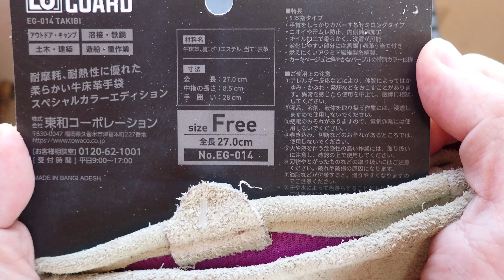4k 東和コーポレーション 手袋 焚火 EG-014 作業